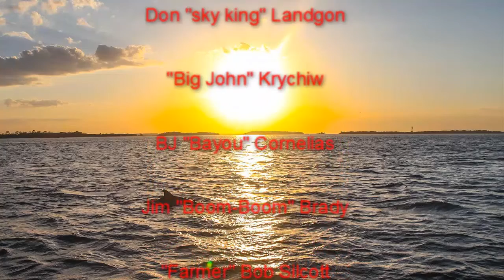Fishing with Capt Jim - Fishing Compilation 1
Excerpts from Captain Jim's Fishing Adventures offshore the St. Lucie Inlet, Stuart Florida.